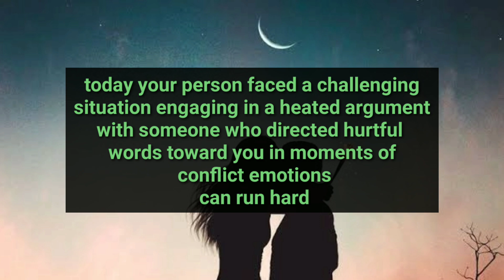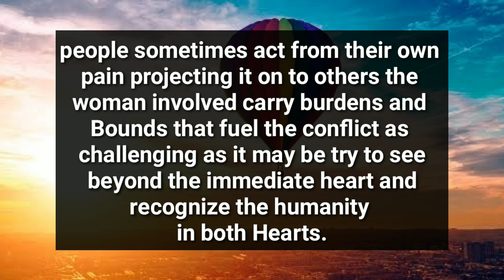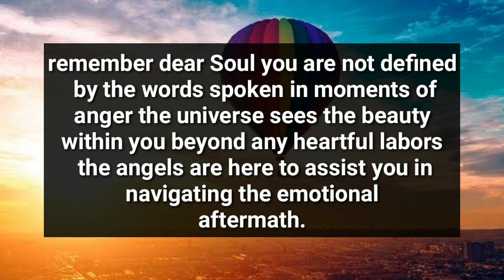Twin Flame Reading🌈Your Partner is Fighting For You With A Women...😱🙊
divine feminine
twin flame